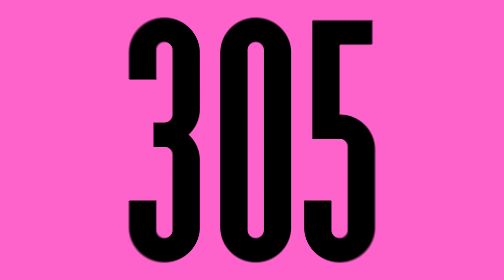SUPER FREAKY GIRL by NICKI MINAJ | Super Freak Dance Workout Video | 305 Fitness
Get your FREAK on with this super quick cardio workout
Dance with our baddies LaDarius and Katie and Nicki of course!
OK??? -A-K-A-K-A-Kayyyyy!

Breakdown
0:00 - 0:15 Intro
0:15 - 0:37 LEARN: Bop It!
0:38 - 1:27 LEARN: Bounce it Arch it
1:27 - 1:47 LEARN: Open them legs
1:48 - 4:15 LEARN & PRACTICE: Full combo
4:15- 5:07  DANCE IT OUT

Love what you see? for a new cardio class every day with a next level experience. Get your first 3 days free! 🔥💖🌴MakeSweatSexy

🍑Bring 305 to your community!